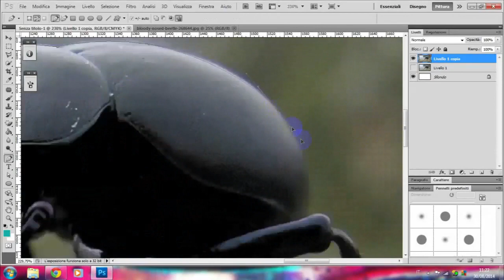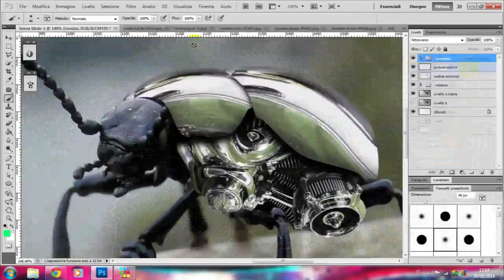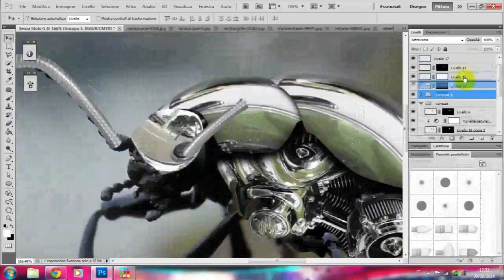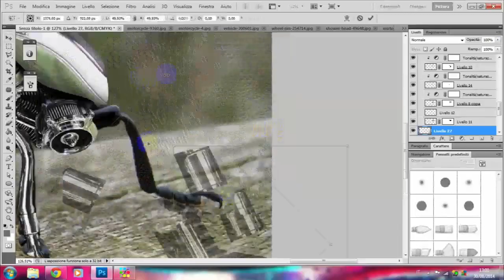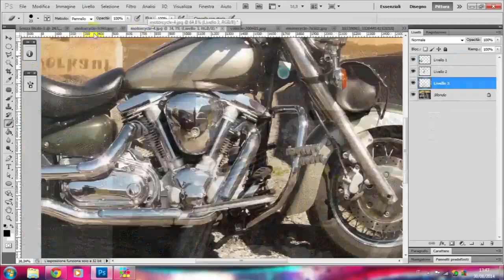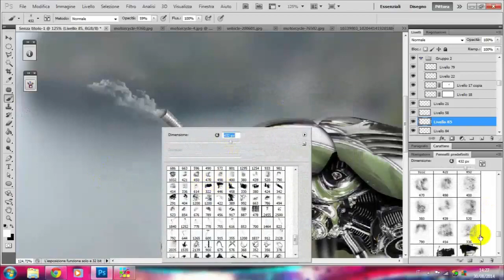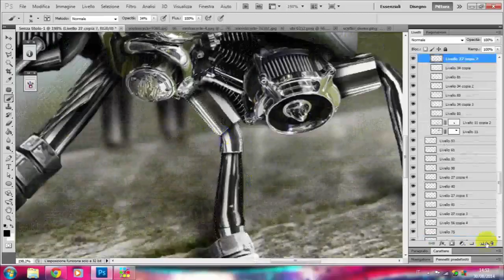Bug Machine - Speed art (Photoshop) | CreativeStation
CreativeStation Team